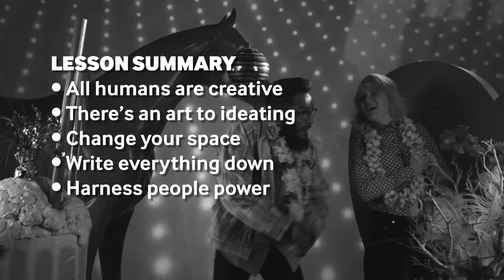ADAPPT LESSON THREE: The Idea Factory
Don’t think you’re the ‘creative type’? Think again. We explore how you can start harnessing your creative potential and churning out Big Ideas right now.